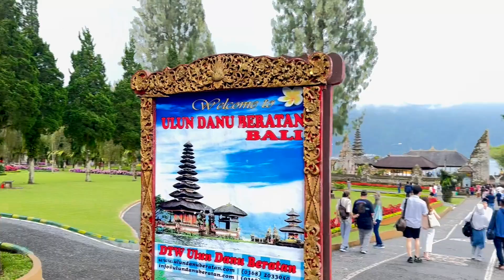Bali Ulun Danu Beratan Temple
Pura Ulun Danu Beratan a major Hindu Shaivite temple in Bali, Indonesia. The temple complex is on the shores of Lake Bratan in the mountains near bedugul l